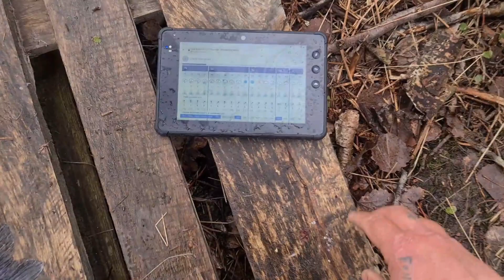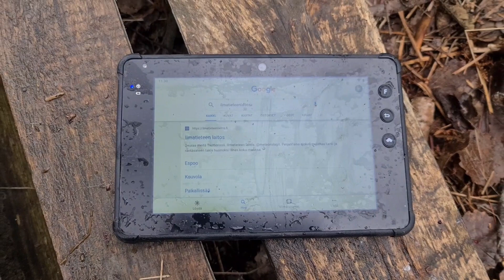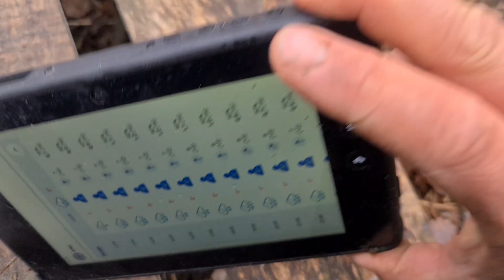Avovesikauden aloitus 2021| Kuhan jigausta| Kymijoki| Fox Rage Warrior 210cm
Avovesikauden avaus reissu kymijoella 2021
Testissä: Fox Ragen warrior vavat
Vekan huntjigi
kalastus-kalassa-kuha-jigaus-kuhanjigaus